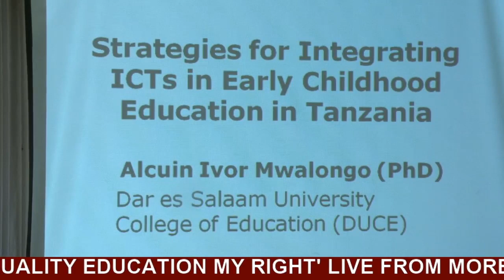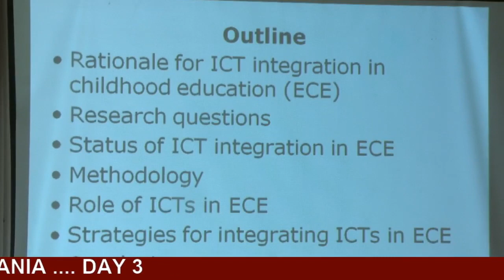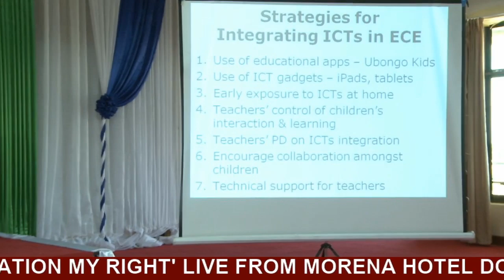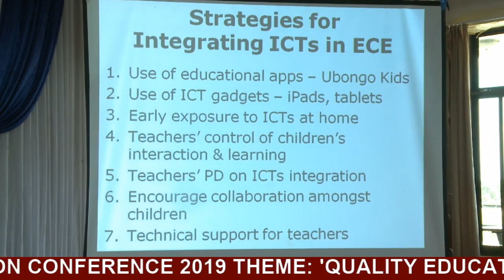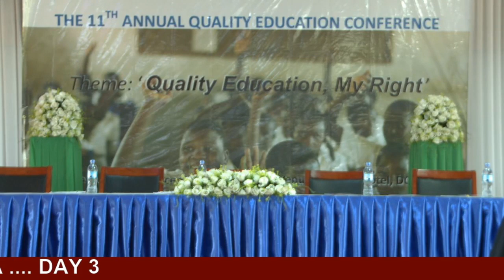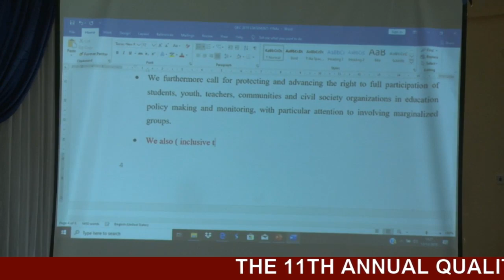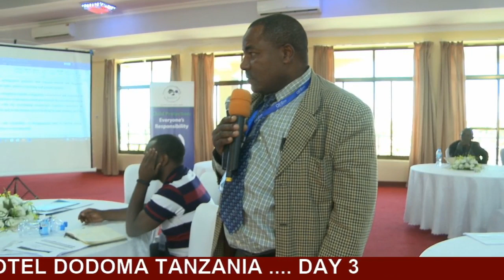THE 11 TH ANNUAL EDUCATION CONFERENCE 2019 MORENA HOTEL DODOMA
LIVE FROM MORENA HOTEL DODOMA TANZANIA